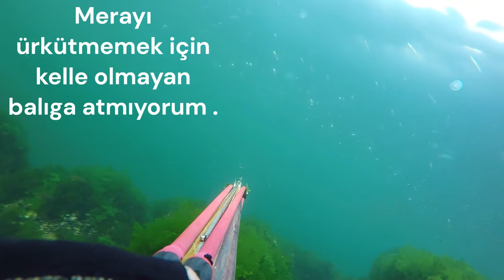BİG LABRAX - LEVREK - Ölmeyi unutmuş bir dev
Bir süredir vakit bulup av yapamadığım merada karşıma çıkan güzellik.